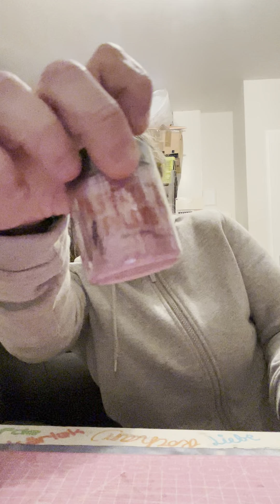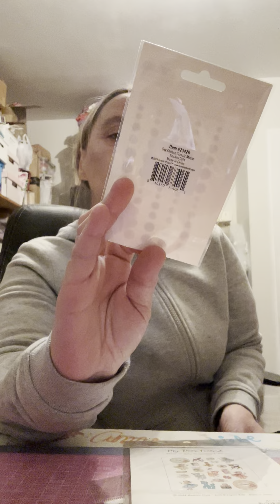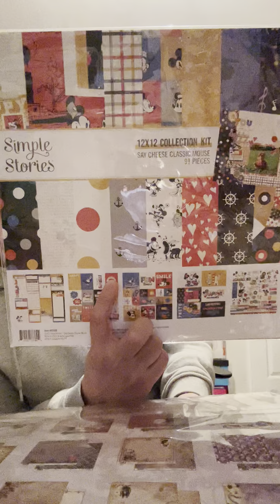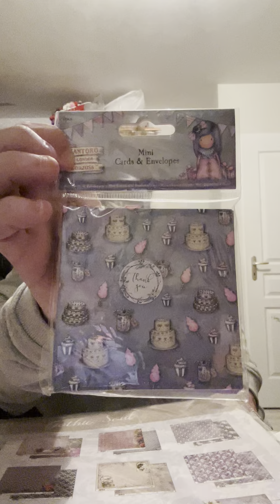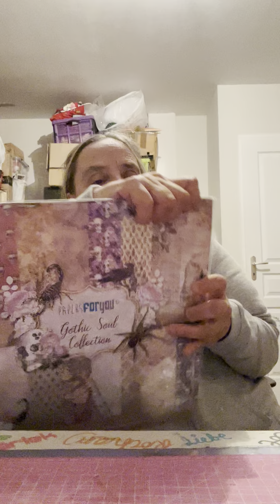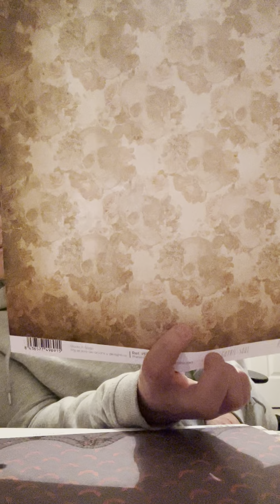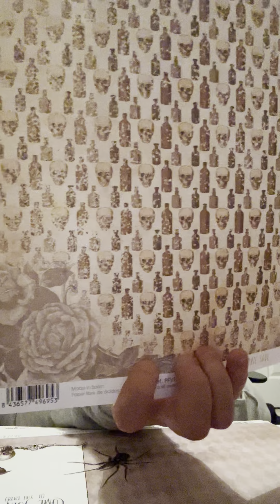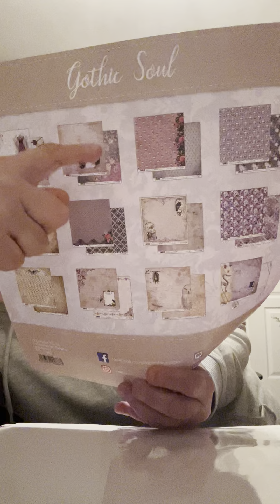Big Haul scrap by jo (partie 2)